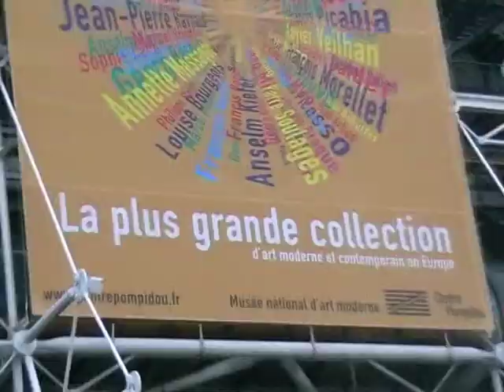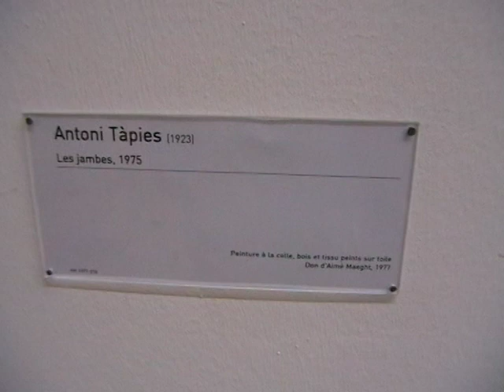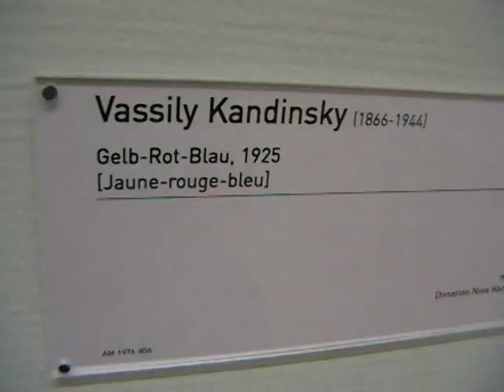antonio perrotta al museo di renzo piano a parigi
bel montaggio sulla visita al museo d'arte contemporanea di parigi sulle note
martellanti di serge gaisbourg...